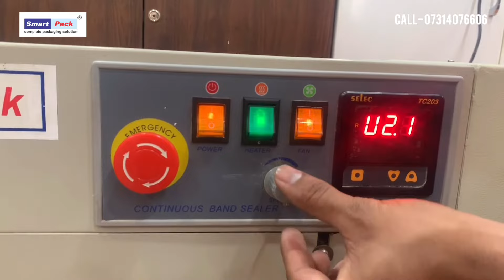Smart Pack Vertical Band Sealer with Nitrogen Flushing CONTACT- +91 9109108483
Vertical Band Sealer with Nitrogen Flushing - Band Sealing Machine
Smart Pack Band Sealing Machines are suitable for automatically sealing individual pouches/bags. The machine has a variable temperature controller and speed control, to suit different grades of plastic materials.

Vertical Band Sealer with nitrogen flushing as the name suggests seals the packaging material by filling Nitrogen gas into the product to maintain durability. This Nitrogen-filling machine is widely used for packaging food equipment like namkeen, cashews, chips, medicinal products, chemical items, products of daily use vegetable seeds, etc. This is also known as a Gas flushing Machine with Sealing.

Features:
1. Very easy to use: No tech knowledge is required.
2. Fills nitrogen gas into the pouch, to maintain the durability and store the pouch for a longer time.